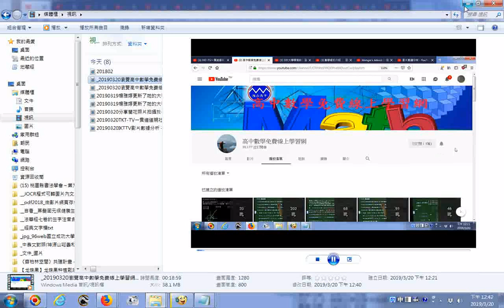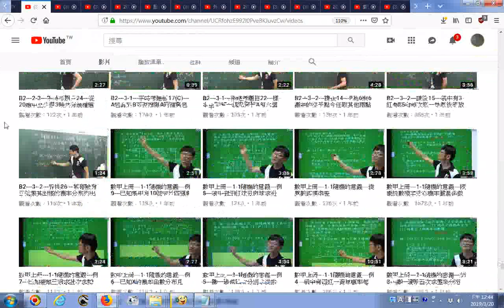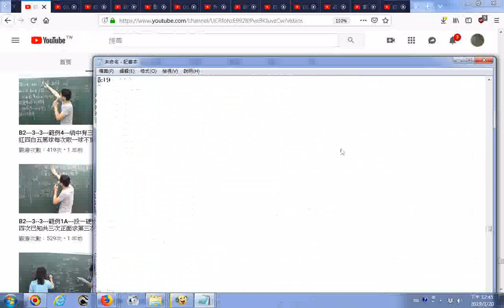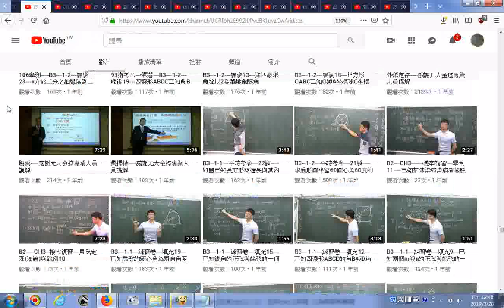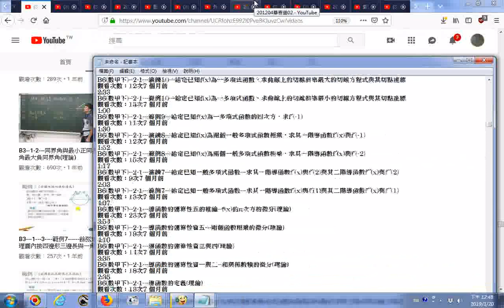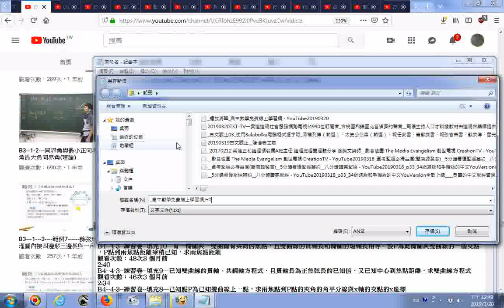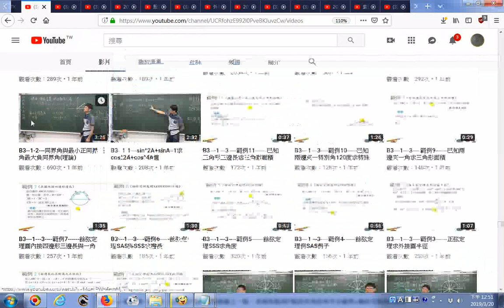20190320瀏覽高中數學免費線上學習網 播放清單在影片最後 瀏覽TKT TV一貫道道親社會服務網路電視台影片目錄20190320檔名文字為主但是未完整，因無法繼續瀏覽顯示